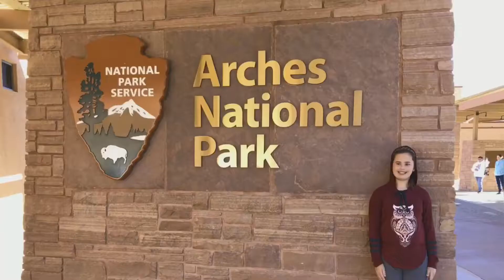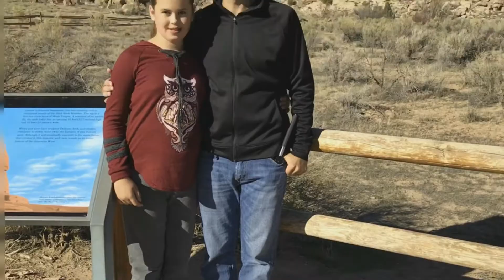Arches National Park - Hikes With Kids - October 2017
The Hayes family visits Arches National Park in October 2017.  We saw Balanced Rock, Landscape Arch, Pine Tree Arch, Delicate Arch, and Double Arch, among other sites.